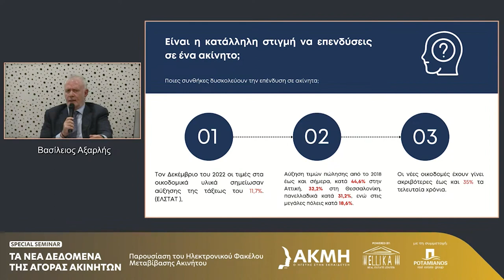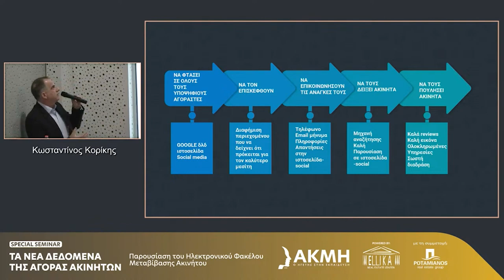Ηλεκτρονικό Φάκελος και τα νέα δεδομένα στην αγορά του Real Estate | Ellika Real Estate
Με μεγάλη επιτυχία πραγματοποιήθηκε η ημερίδα με θέμα τα «Νέα Δεδομένα της αγοράς ακινήτων» στο αμφιθέατρο του ΙΕΚ ΑΚΜΗ στην Αθήνα.

Στην ημερίδα βρέθηκαν ως εισηγητές ο Πρόεδρος του Συμβολαιογραφικού Συλλόγου Αθηνών, Γεώργιος Ρούσκας, ο Πρόεδρος του Μεσιτικού Συλλόγου Αττικής, Λευτέρης Ποταμιάνος, ο ιδιοκτήτης και CEO του Εllika Real Estate, Bασίλειος Αξαρλής, ο Διευθυντής και Συνέταιρος του Εllika North, Βασίλειος Αστεριάδης και ο Digital Marketer, Κωσταντίνος Κορίκης. Συντονίστρια της Ημερίδας ήταν η διακεκριμένη Δημοσιογράφος και καθηγήτρια του ΙΕΚ ΑΚΜΗ, Μίνα Ράλλη.

Η ημερίδα εγκαινίασε τη νέα εκπαιδευτική συνεργασία του ΙΕΚ ΑΚΜΗ και του Εlika Real Estate που περιλαμβάνει μια σειρά εξιδεικευμένων σεμιναρίων που οδηγούν σε πιστοποίηση με εισηγητές έμπειρους επαγγελματίας του real estate.

Ποιο είναι το Ellika Real Estate;

Με 20 χρόνια εμπειρία και χιλιάδες οικιστικά και επαγγελματικά ακίνητα, τα περισσότερα από αυτά μοναδικά, το Ellika είναι το νούμερο ένα γραφείο ακινήτων στην Ελλάδα.
Είναι η μοναδική εταιρεία που δίνει τη δυνατότητα να πουλήσεις ή να αγοράσεις το ακίνητο σου σε μία στάση. Αναλαμβάνει δηλαδή όλα τα νομικά, οικονομικά, συμβολαιογραφικά αλλά και τεχνικά βήματα που χρειάζονται για να φτάσει κάποιος όσο πιο γρήγορα γίνεται στο συμβόλαιο.
Στο Ellika σε βοηθάμε να βρεις το ακίνητο που ονειρεύεσαι, στην περιοχή που θέλεις, με την καλύτερη δυνατή τιμή. Ο λόγος που έχουμε δεκάδες χιλιάδες ευχαριστημένους πελάτες είναι γιατί δίνουμε προτεραιότητα όχι στα ακίνητα αλλά στους ανθρώπους που θα ζήσουν σε αυτά.